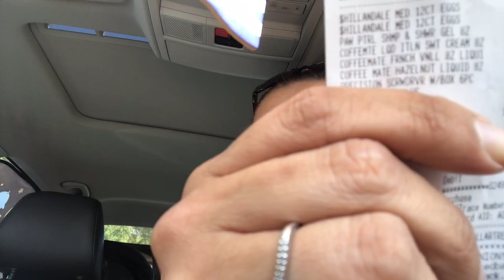Dollar Tree Shopping List CHALLENGE!!!!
I was tagged in a Dollar Tree Challenge by Marie at marie’s Diy! Here is the link to the video where she tagged me
I will also add the other 2 ladies’ videos that were tagged if and when they complete their challenge!